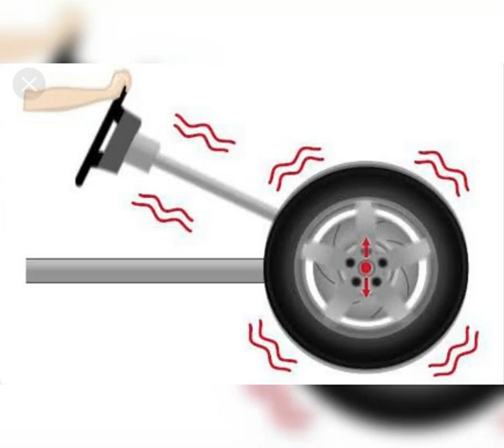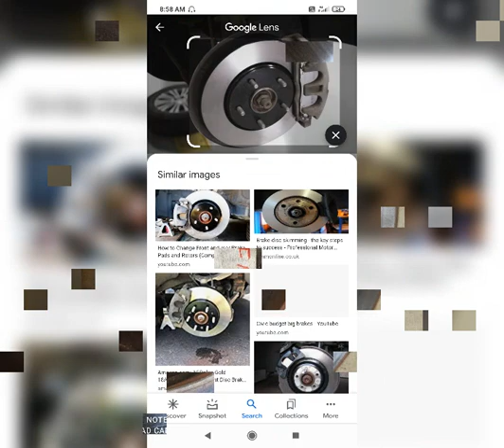BRAKE PULSATION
Short video for the brake pulsation consider
and also measurements disc, pad, and caliper conditions.
we use measuring tools 1. scale 2.micrometer
3.dial indicator
all measure after found disc thickness is very near to minimum thickness fortuner brake disc
and also we found bluish mark on disc like heating